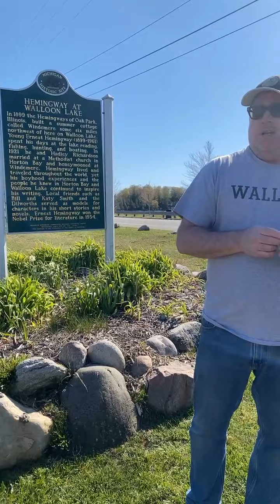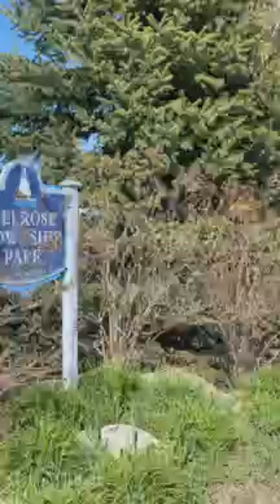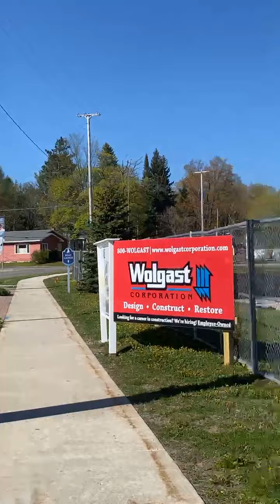Touring Hemingway's Walloon Lake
As a finale to "Walloon Lake Reads: The Nick Adams Stories" a small group traveled via caravan to several Hemingway haunts around Walloon Lake and Horton Bay. These are Facebook Live videos that were recorded throughout this excursion on Thursday, May 13 with Chris Struble of the Michigan Hemingway Society